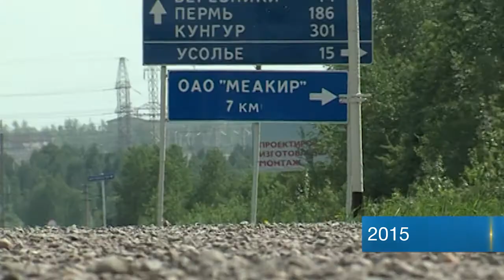День в истории 3 июня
3 июня 2015 - где у в городе установят кресты.
В 2016-м в этот день на улицах Березников состоялась масштабная акция.
В 2019 году, 3го июня, жители Яйвы вышли на митинг.